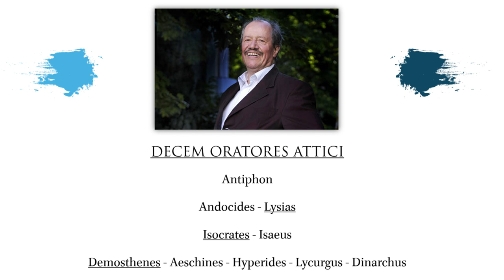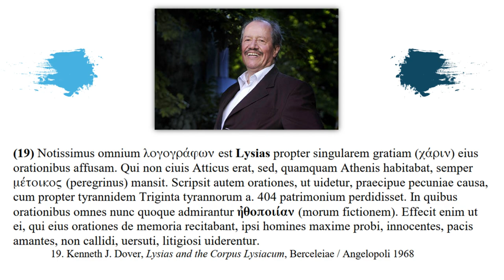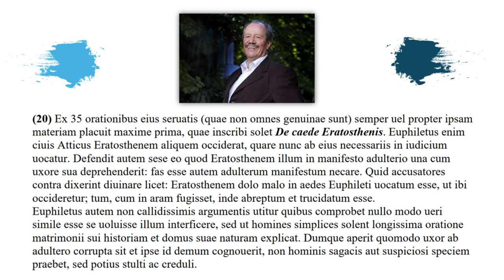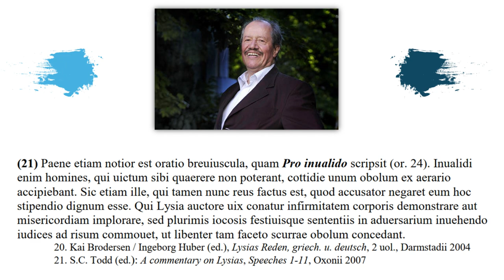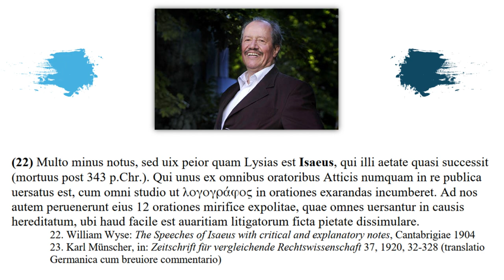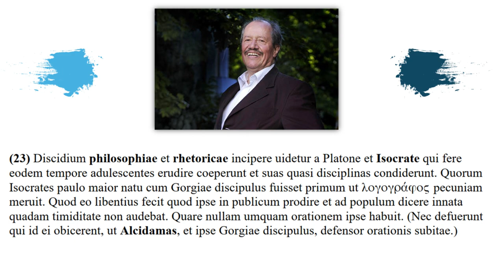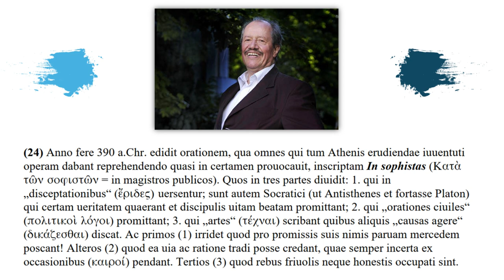Lectures on the History of Greco-Roman Eloquence 3/13 De Oratoribus Atticis, Lysia, Isaeo, Isocrate.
Lecture 3/15 on the History of Greco-Roman Eloquence, held by Professor Wilfried Stroh during the winter semester 2008/09 at the Ludwig Maximilian University of Munich.